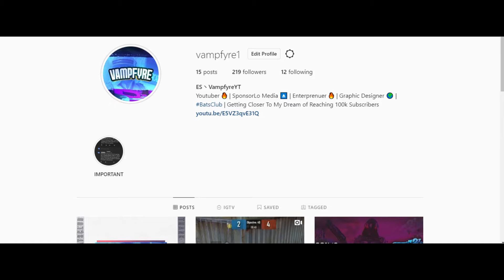My Teammate Thought That i Can't Wipe a Squad & suddenly This Happened In Pubg Mobile | VampFyre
███████████ /LINKS\ ████████████

Hope You Guyz Liked The Video
GAME = PUBG MOBILE
Software used for my intro    = AE
Software Used For my Outro = AE

Tags ( No need to Read Them)

Add Me In PUBG - IGN -
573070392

DEVICE SPECS
DEVICE - OPPO A5 2020
RAM - 4GB
ROM - 64GB

//_You Have a Problem ??:Comment Blow i ll
Make Sure To Reply For You :)

█████████████||Help me|| █████████████

♠ Vampfyre